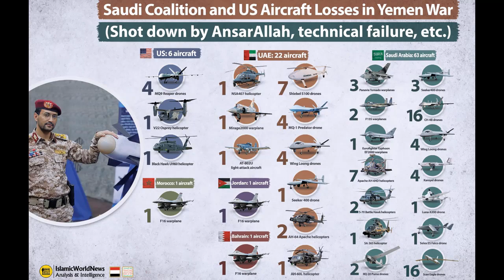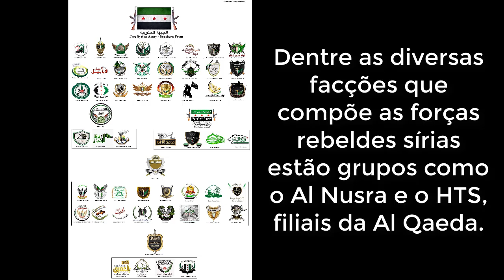Acordo Histórico Entre Arábia Saudita e Irã!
No início deste mês foi firmado um acordo histórico entre a Arábia Saudita e o Irã, com a intermediação chinesa, que já está movimentando as "placas tectônicas" da geopolítica no Oriente Médio e até no Mundo Islâmico como um todo. Porém este acordo pode se tratar de algo muito mais profundo e ter impactos de escala global. Quer saber mais? Me acompanhe neste vídeo.

FORMULÁRIO DE PESQUISA DO CANAL!

A convergência Irã-Arábia Saudita, Parte 2: Arábia Saudita, China e EUA